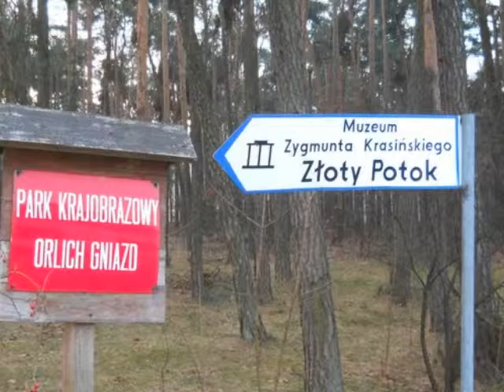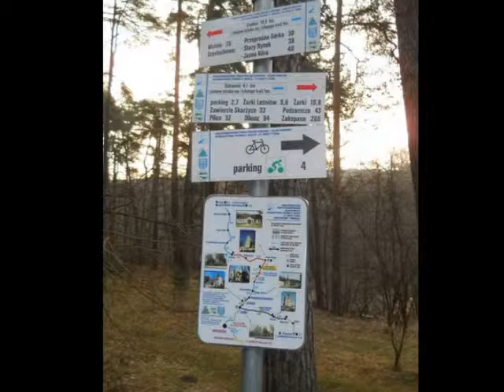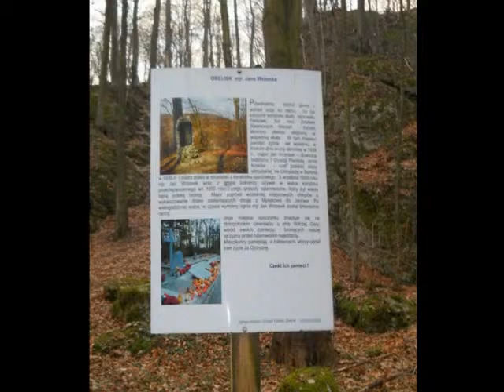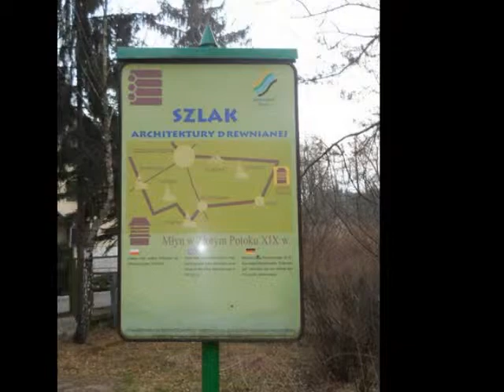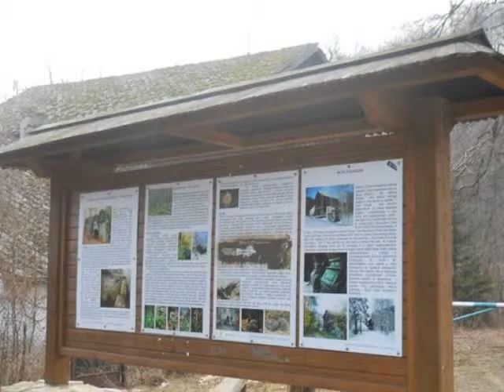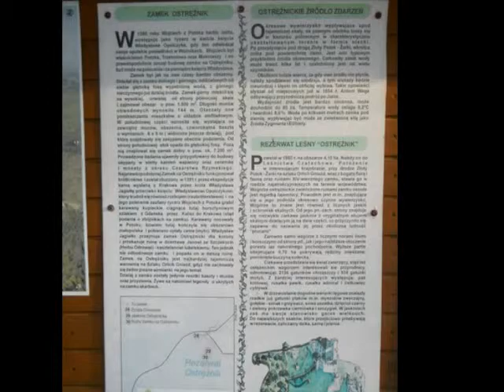Jura Krakowsko-Częstochowska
Propozycja pieszej wycieczki na Jurze Krakowsko-Częstochowskiej: ze Złotego Potoku do ruin zamku Ostrężnik.

Wycieczka zaczyna się przy kościele na pl. Jana Chrzciciela w Potoku Złotym. Stąd idziemy czerwonym szlakiem w stronę południową, wchodzimy w las i zarazem w „Rezerwat Parkowe”, napotykamy staw „Amerykan”, dalej idąc przez las docieramy do pierwszej atrakcji „Jaskini Grota Niedźwiedzia”, którą odkrył Zygmunt Krasiński (mieszkający z Potoku Złotym) w 1857 roku. Jaskinia taka powstała w wyniku zajścia zjawisk krasowych czyli rozpuszczania się wapienia przez wodę wnikającą szczelinami w głąb masywu. Wewnątrz jest obszerna komora, i trzy korytarze. Temperatura w jaskini jest podobna do tej na zewnątrz. W jaskini odkryto prehistoryczne szczątki egzystencji zwierząt: nosorożca włochatego, niedźwiedzia jaskiniowego, renifera i mamuta. Archeolodzy odkryli również ślady człowieka z epoki paleolitu.

Idziemy dalej czerwonym szlakiem, aby zatrzymać się przy zabytkowym młynie wodnym na rzece Wiercicy zwanym „Kołaczew”; „woda kołacze w nim od wieków…” – stąd nazwa młyna. Od lat 50-tych XX wieku młyn jest już młynem elektrycznym. Obecny młyn powstał w miejscu starszego młyna, w 1807 roku.

Następnym przystankiem powinno być „Osiedle Wały” czyli relikty wczesnośredniowiecznego grodziska, jednego z największych w Polsce, niestety są one trudne do odnalezienia w terenie, gdyż nie prowadzi przez nie żaden szlak. Było tu grodzisko z VIII/IX wieku, powtórnie zamieszkane w XI/XII wieku. Składało się ono z grodu, trzech podgrodzi i podwójnych obwałowań.

Podążamy dalej, kierujemy się czerwonym szlakiem przez las, po około 30 minutach docieramy do tzw. Diabelskich Mostów, czyli grupy skalnej, ostańców z wapienia. Są to skały poprzecinane głębokimi szczelinami. Nazwę nadał im Zygmunt Krasiński.

Podążamy dalej czerwonym szlakiem, aż dojdziemy do tablicy informacyjnej pod zanikłymi ruinami zamku Ostrężnik i Jaskini Ostrężnickiej. Stąd już są tylko dwa kroki pod górę do jaskini. Jaskinia jest podzielona na dwa korytarze.
Z jaskinią są związane dwie legendy: jedna mówi, że pewnej nocy chłopiec z pobliskiej wioski znalazł w jaskini skarby, a gdy chciał je wynieść, żelazna krata obcięła mu piętę. Stąd miałby się wywodzić okoliczny ród Piętaków. Druga mówi, że wejście do prawego korytarza zagradzały drzwi, które zostały przeniesione do kościoła w Potoku Złotym.

Tutaj kończy się nasza wycieczka, przy odrobinie szczęścia można złapać busa do Złotego Potoku, ale kursują one wyjątkowo rzadko. Trasą pieszą wracamy z powrotem do Złotego Potoku.